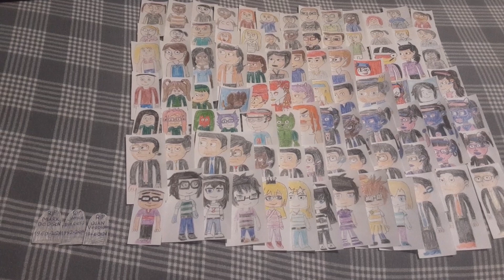Me and My Friends Are Going To Cry During All 3 Celebrities #1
Today is wanna the most sadness day in my life on Mark Dodson, Janice Burgess, and Juan Verduzco

1: As about Mark Dodson:
this video is a tribute to Mark Dodson

2: As about Janice Burgess:
Burgess, the creator of the backyardigans has died at the age of 72 by unknown diesase about 4 days ago, so far, no one she got cause of death has been reported, so goodbye janice, i will never forget you

And 3: As about Juan Verduzco
1 Day Ago, The Actor of La Familia P.Luche who played Don Camerino died at the age of 78 by unknown diesase just like Janice Burgess

so that is the main reason why all 3 celebrities has died in this way, so see all 3 of you will See you In Heaven, and Have a Great Time In Heaven, and I will never forget you :'(

Credit To All, Especially to all 3 of these mention celebrities